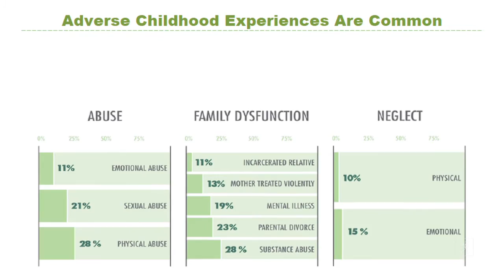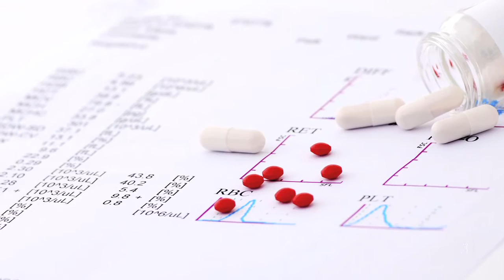How Adverse Childhood Experiences Affect Adult Illness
Donna Jackson Nakazawa, author of ‘Childhood Disrupted’ discusses how Adverse Childhood Experiences (ACEs) affect adult illness such as heart disease, autoimmune disease and cancer.